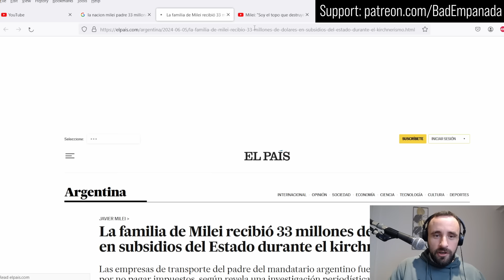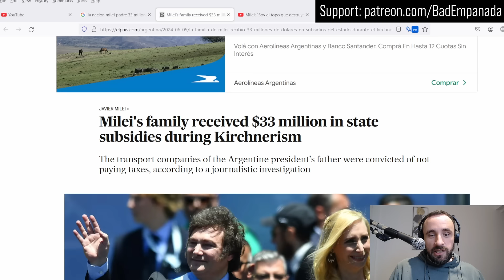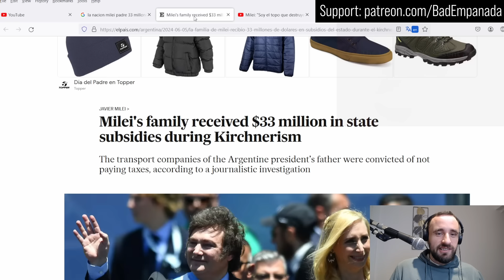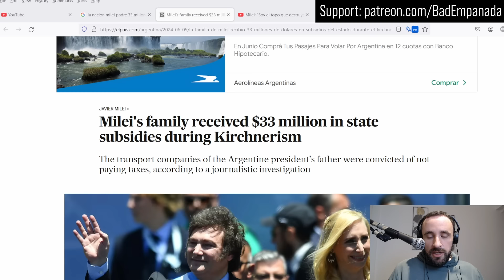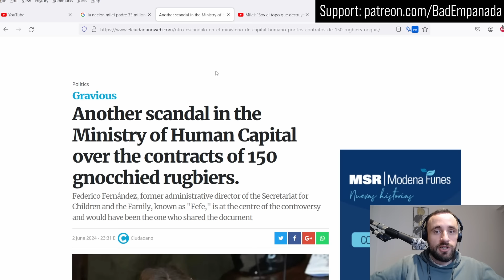Javier Milei's INSANE RANT: EXPOSED as Gnocchied Rich Kid With Daddy's Credit Card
In another Javier Milei update, we go over the scandal of the Gnocchied Rugbiers and the fact that the "libertarian" Milei never worked a day in his life thanks to his father getting rich off doing business with the very state he claims to want to destroy.